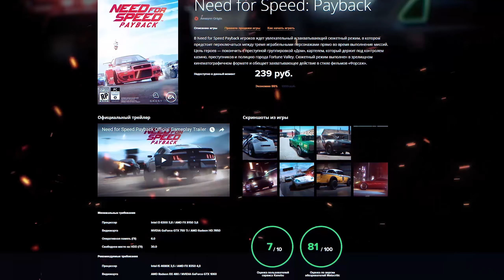RACE DRIVER: GRID - НОСТАЛЬГИЯ БУЛКИНА!